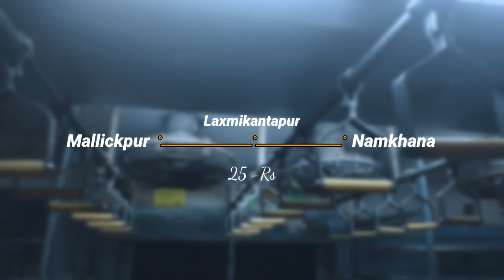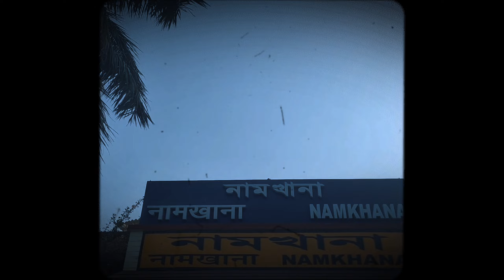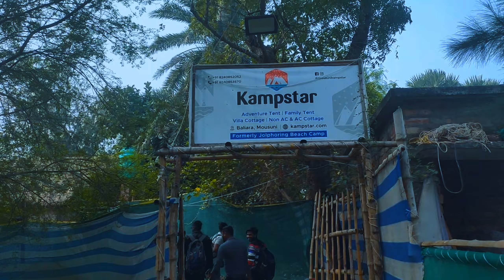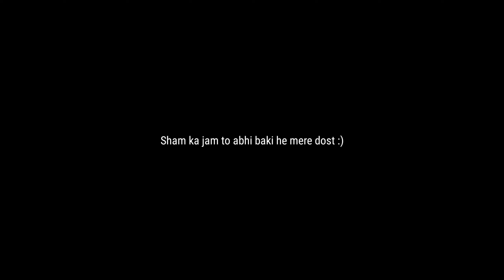Mousuni island | one day in Mousuni island | winter travel.